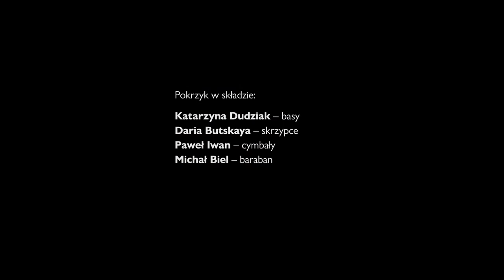Pokrzyk, Walczyk Dywanowy, – 8.12.2019 | Zalas.org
Wykonanie: kapela Pokrzyk
Utwór usłyszany od Witka Brody

Pokrzyk w składzie
Daria Butskaya – skrzypce
Katarzyna Dudziak – basy
Paweł Iwan – cymbały
Michał Biel – baraban

Nagranie: Zalas.org
Maciej Sarna – video
Filip Wolski – dźwięk

Dziękujemy klubowi Strefa (Kraków, ul. Św. Tomasza 31) za miejsce do nagrania i sprzyjanie najbardziej. Wypożyczalni sprzętu audio-video Creative Grapes za fantastyczne mikrofony i rejestrator, i za zaufanie, że oddamy.

Zalas - bo za lasem grają!
Pomagamy zaistnieć zespołom grającym muzykę tradycyjną po swojemu. Nagrywamy obraz i dźwięk, publikujemy i nie bierzemy żadnych pieniędzy od muzyków.
Znasz zespół, który nas potrzebuje? Daj znać.